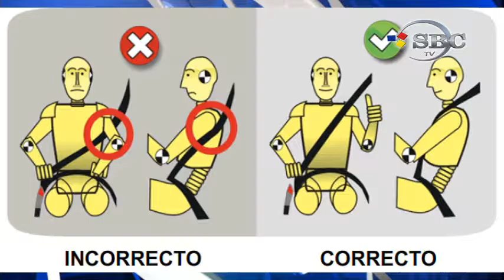DR BLANCA SOLIS NOS HABLA A CERCA DE LA IMPORTANCIA DEL USO DEL CINTURON DE SEGURIDAD